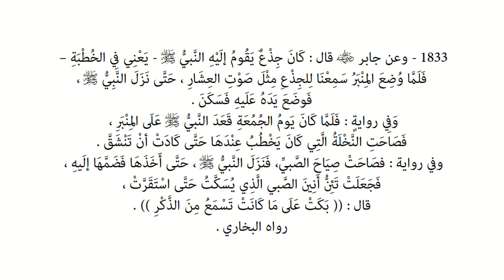Riyāḍ us-Ṣāliḥīn | Hadith 1833 - The crying and sobbing tree trunk